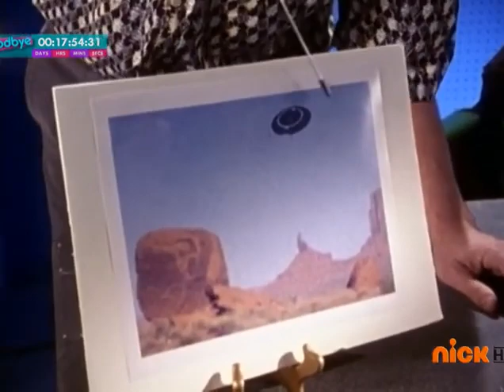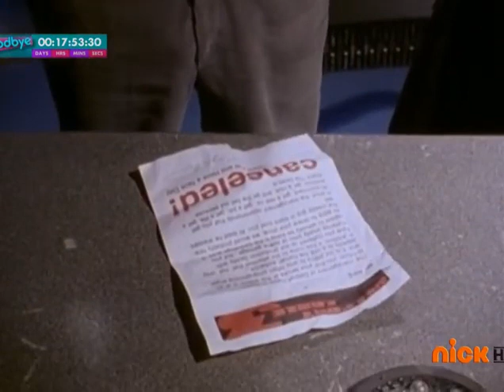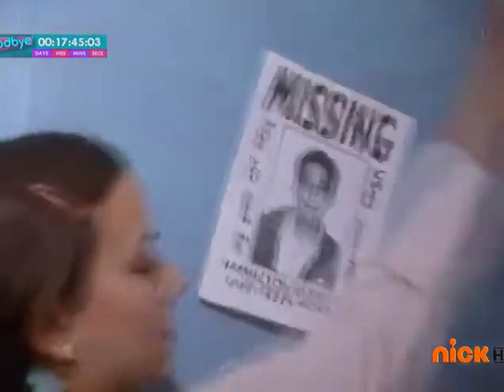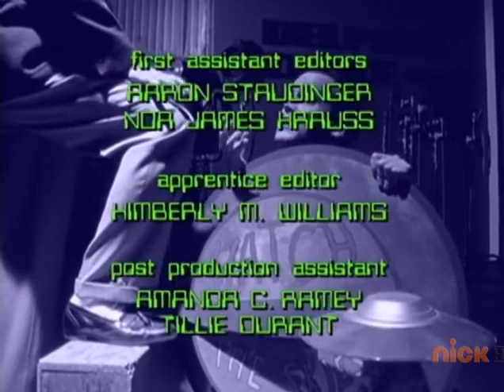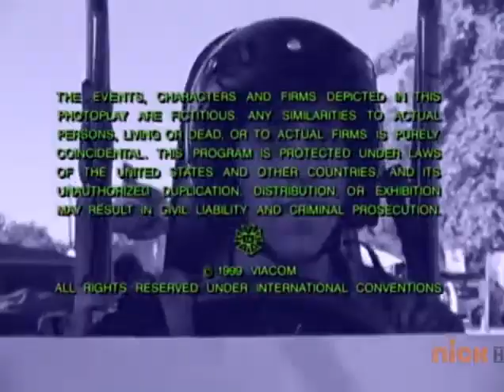S3E7 The Journey of Allen Strange Hamilton's Missing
KINDLY SELECT CLOSED CAPTIONS CC OPTION FOR ENGLISH SUBTITLES. A teen alien stranded on Earth attempts to return to his home planet.